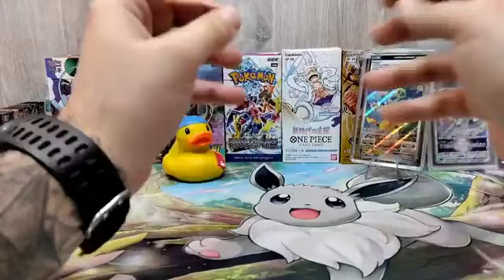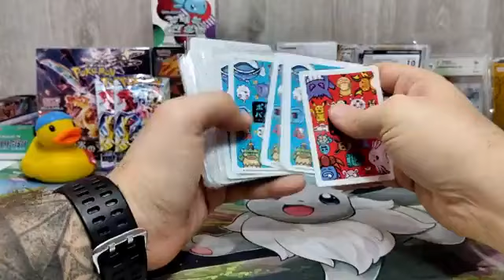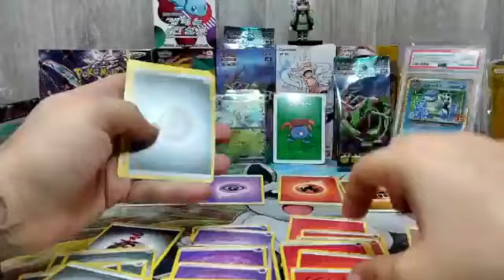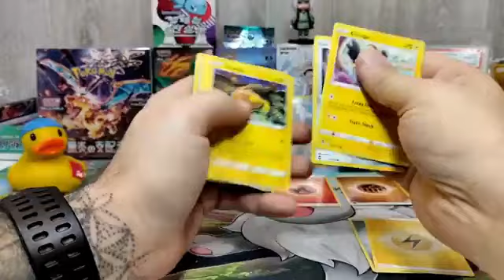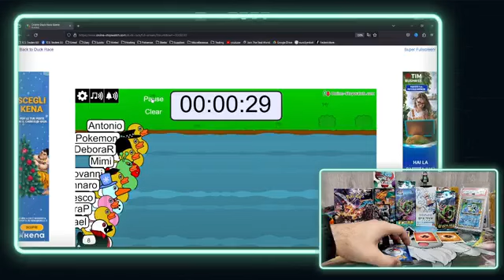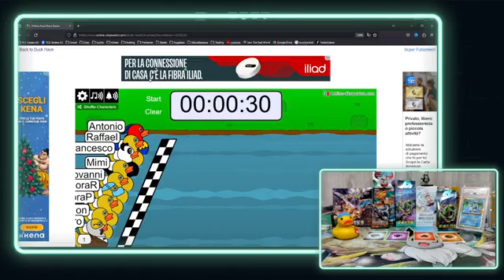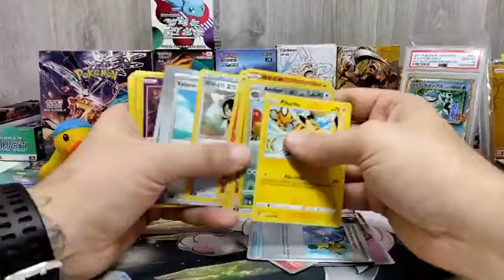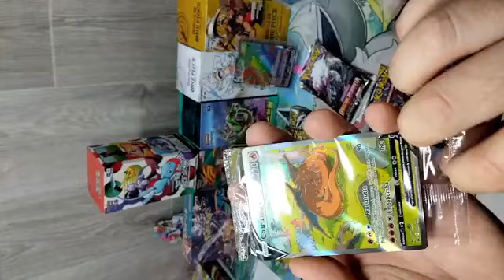LIVE Gennaio 9 2024